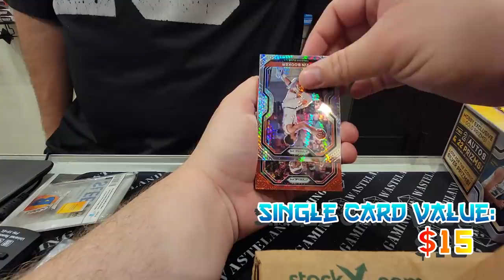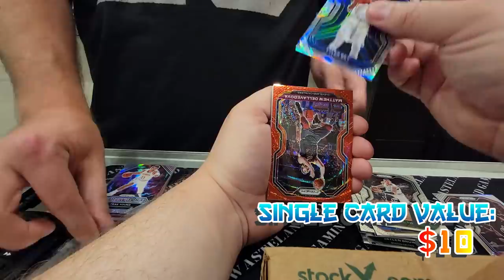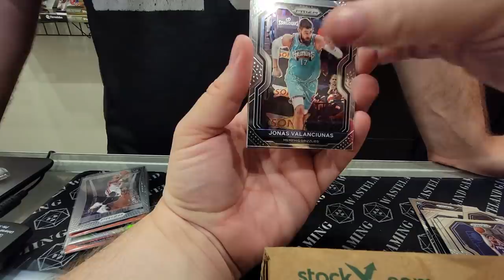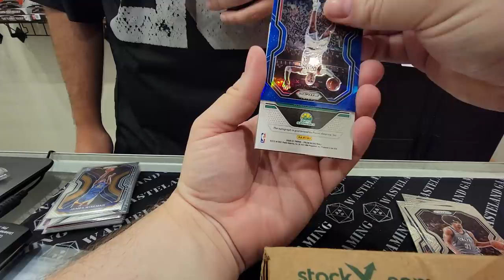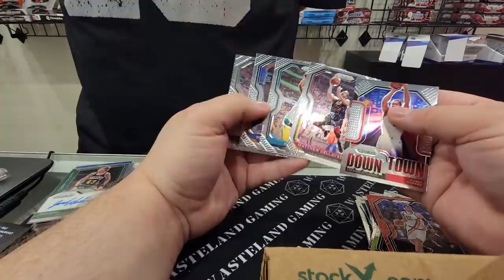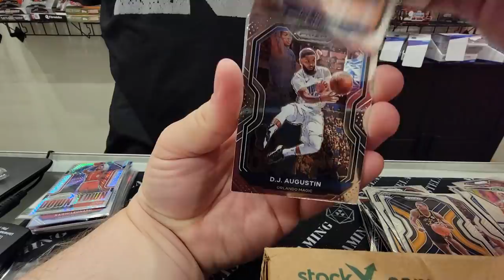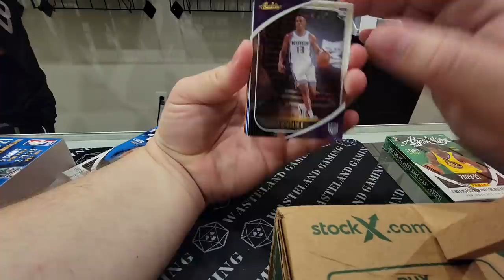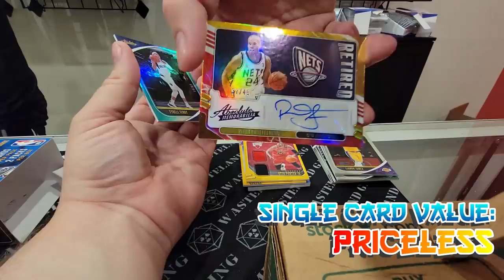This Is @panini Prizm Hobby Basketball...😅😅😅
Today we are opening up 2020-21 Panini Prizm Basketball. This product has been horrible for everyone! Could we change that today?

Lootbox TV's Social Links to Follow!
Mailbox: Lootbox TV
6555 Sugarloaf Pkwy Suite 307
Box 101
Duluth, GA 30097